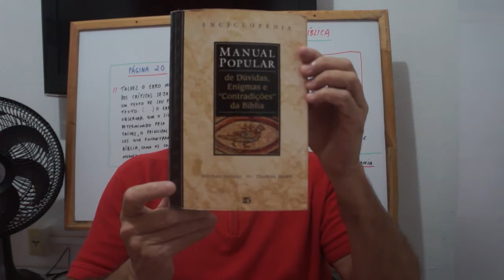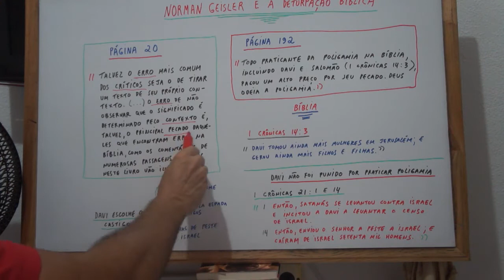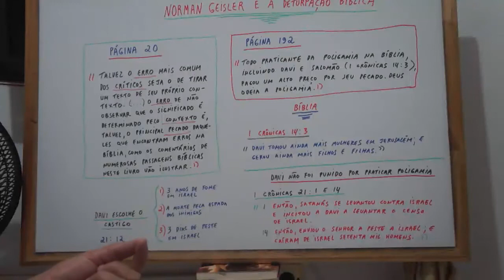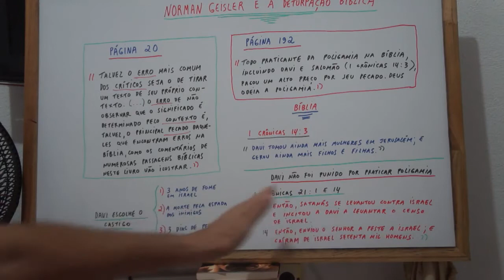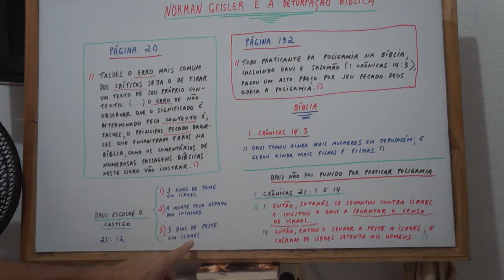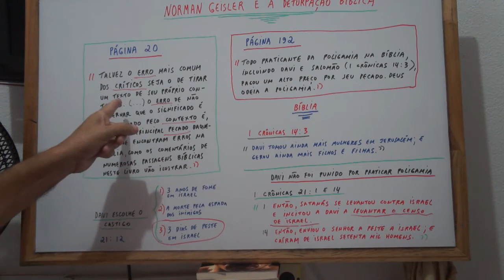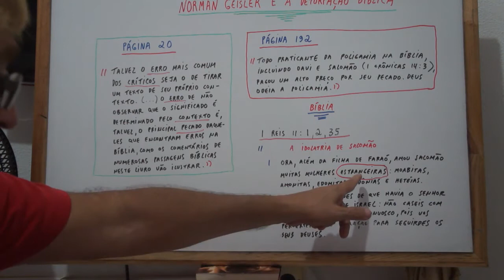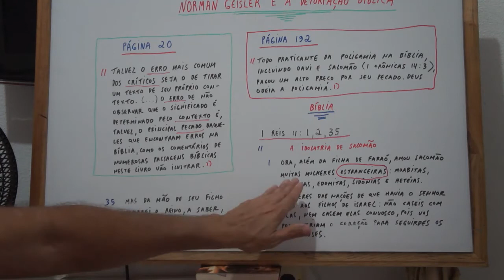TEÓLOGO NORMAN GEISLER E VERDADES BÍBLICAS ( 33º )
RIR É O MELHOR REMÉDIO